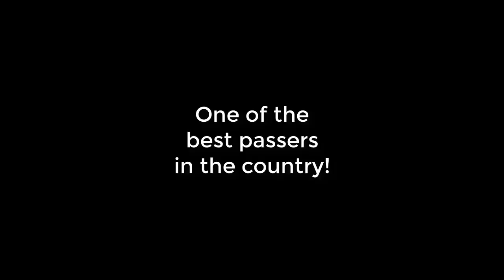Ryan Bagley 2019-20 Northeastern Basketball Highlight Tape